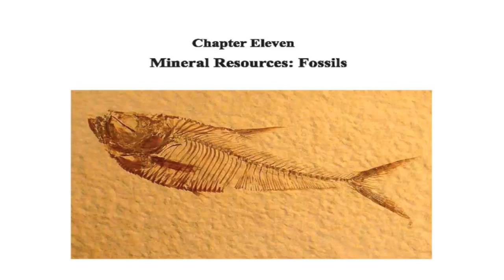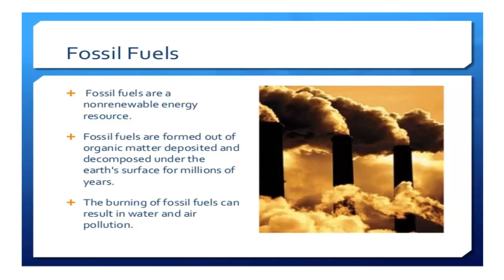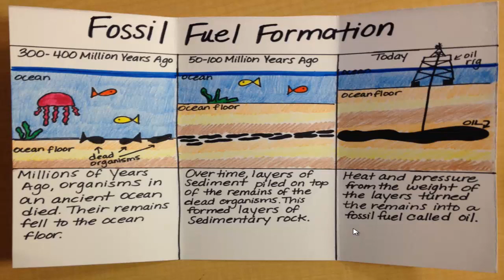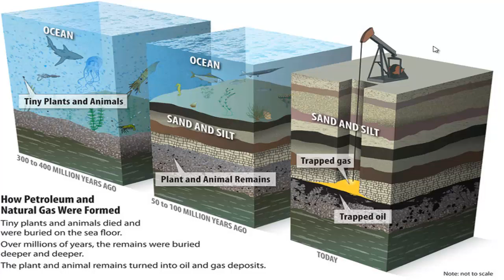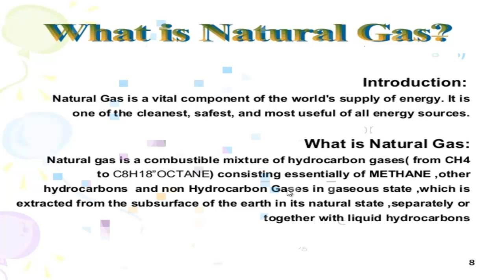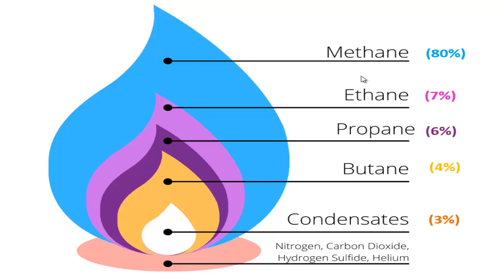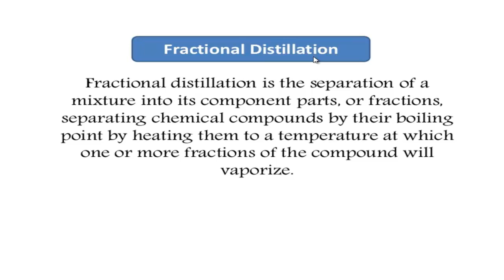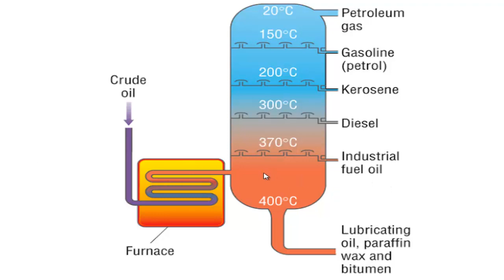STD - X, Subject - Chemistry, Chapter - 11, Lecture -1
Fossil Fuel